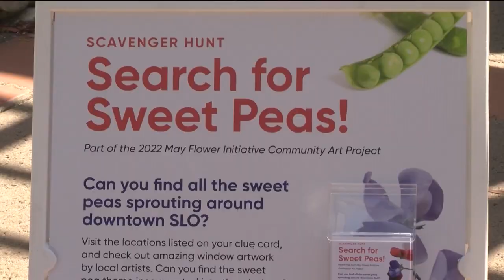May Flower Initiative returns to Downtown San Luis Obispo